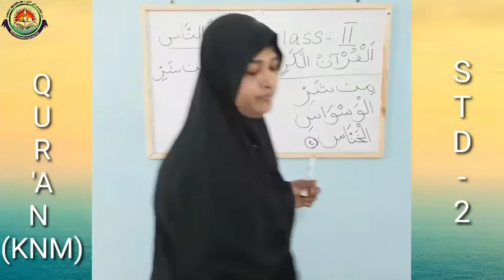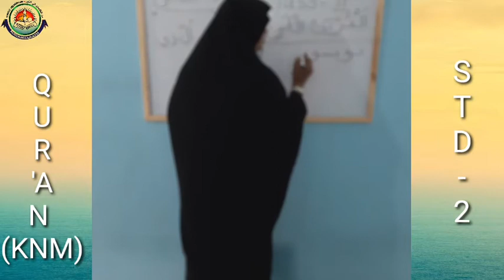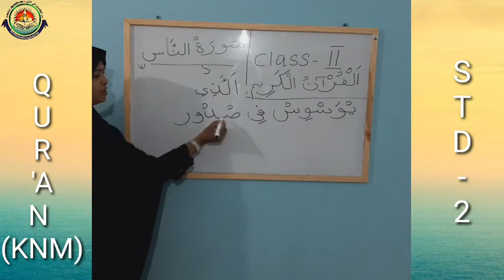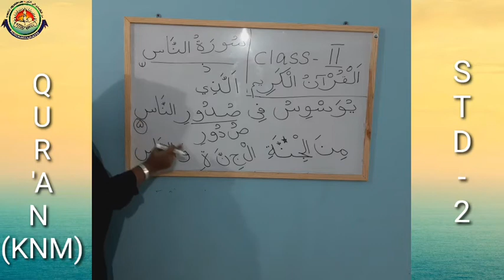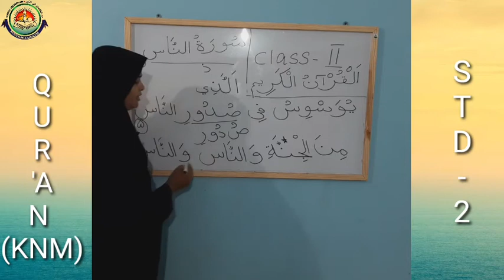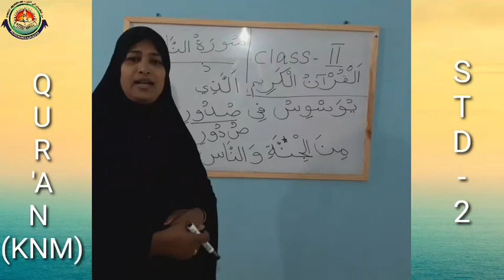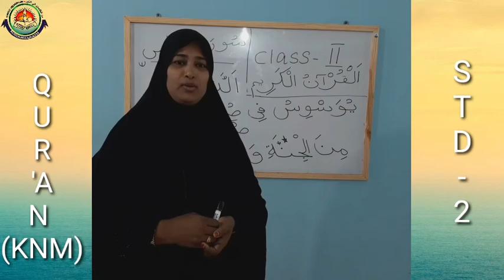CLASS II ISLAMIC KNM QURAN 20-08-2020